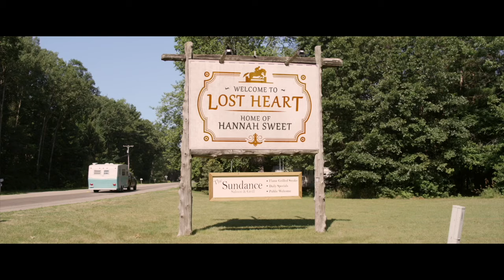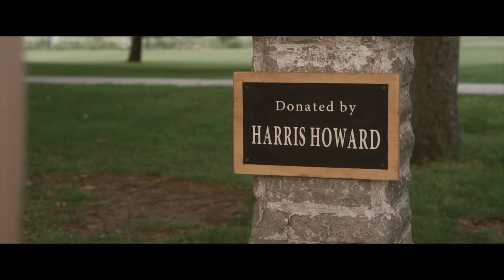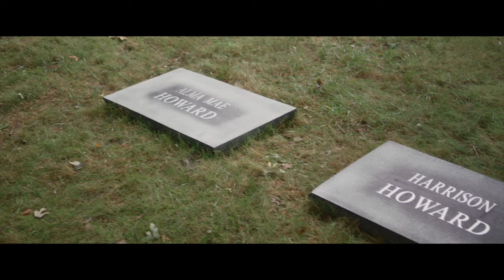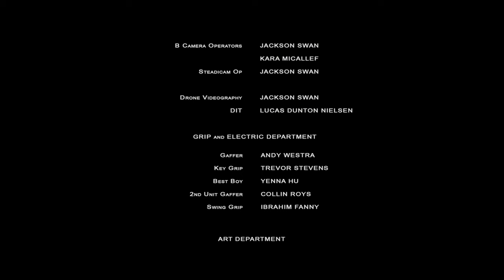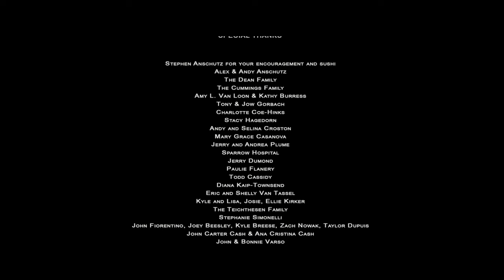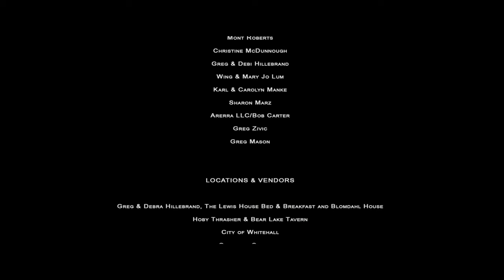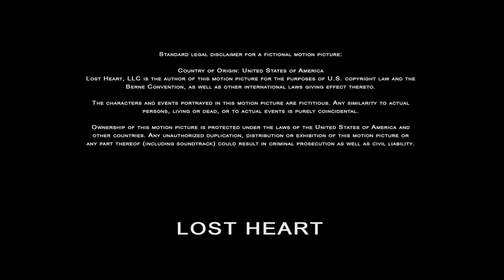Lost Heart (2020) | Full Movie | Melissa Anschutz | Don Most | Victoria Jackson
Hannah Sweet (Melissa Anschutz) is in a destructive spiral that threatens her career as a country music star. She hasn’t been home to the sleepy lakeside town of Lost Heart since she ran away as a teenager. But when her estranged father, Harris, dies amidst claims of UFO encounters, Hannah begrudgingly returns for the funeral. She meets Milo (Don Most), a forward-thinking, conspiracy-loving pastor who tries to lead Hannah towards reconciliation with her family, especially her reclusive hippy mother Alma (Victoria Jackson).

Directed by Jesse Low
Written by DJ Perry
Starring Melissa Anschutz, Don Most, Victoria Jackson